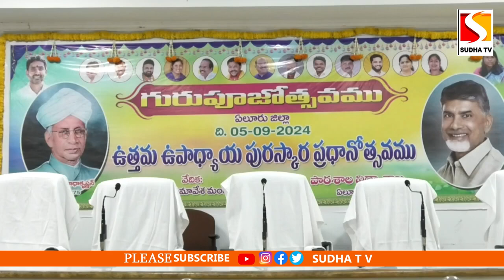గురుపూజోత్సవం సందర్భంగా ఉత్తమ ఉపాధ్యాయులను సత్కరించిన ఎమ్మెల్యే చింతమనేని,బడేటి చంటి మరియు అధికారులు